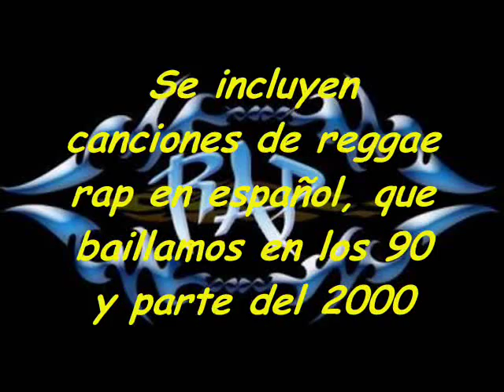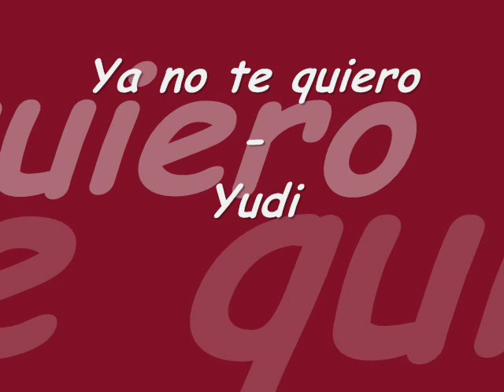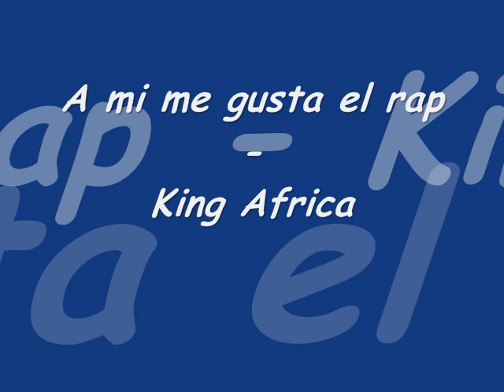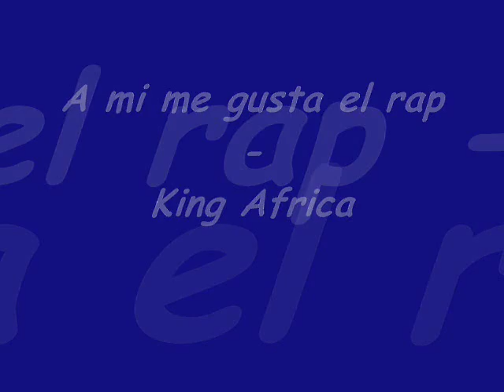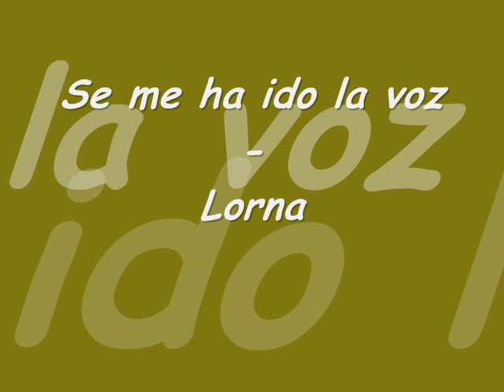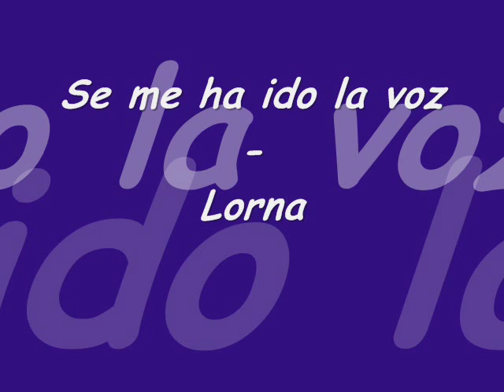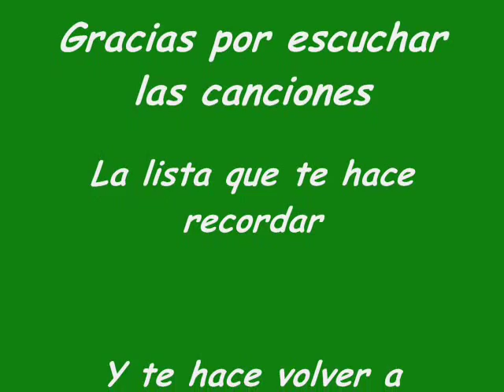120 canciones de Reggae Rap en español que bailamos en la disco (80 - 71)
Un ranking con las canciones de reggae rap en español que bailamos en los 90 y parte del 2000 en la disco.

80: Arriba arriba - Comando Tiburon
79: Descontrol - Nicky Jam
78: La Piña Pelada - Jam & Suposse
77: Ya no te quiero - Yudi
76: Chezidon - Don Chezina
75: A mi me gusta el rap - King Africa
74: Que se agarren - Original Jamaica
73: Se me a ido la voz - Lorna
72: El huevo - Jam & Suposse
71: Bien Mama - Vissi